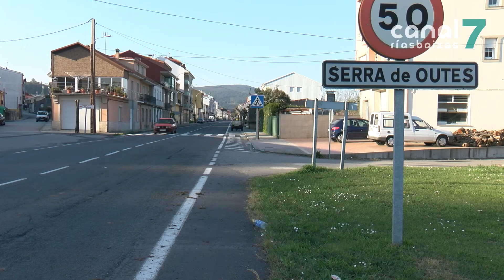O BNG de Outes propón a mellora de espazos públicos para o POS 2020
O BNG de Outes presentou unha serie de propostas a incluír no Plan de Obras e Servizos da Deputación da Coruña para 2020. Divídense en proxectos para a recuperación de espazos públicos, dotación de infraestruturas para nenos e mozos, melloras viarias e arranxo das instalacións deportivas.